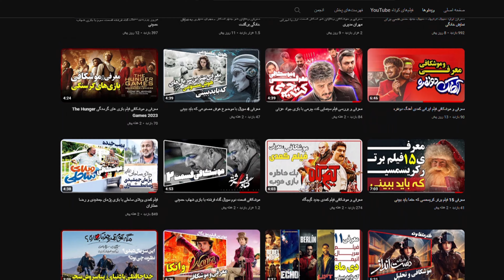معرفی و موشکافی صداتو فصل۲ در نوروز تو فیلیمو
این ویدیو مربوط به معرفی و موشکافی صداتو فصل۲ در نوروز تو فیلیمو است پس تا اخر ویدیو با ما همراه باشید.
 فصل دوم «صداتو» تو قالب یه سابقه ی جذاب معمایی- موسیقایی با اجرای محسن کیایی تو فیلیمو منتشر شد.
مسابقه‌ای که با نمونه‌های مشابهش تفاوت‌های آشکاری داره و کافیه یکبار ببینیدش تا مشتری اون بشید.
تو این ویدیو، درباره زمان پخش این گیم شوی جذاب صحبت کردیم.
فصل دوم صداتو یا همان صداتو ۲ تو نوروز ۱۴۰۲ به فیلیمو برگشت؛
با همون تیم و مجری همیشگی؛
قسمت اول صداتو  تو اولین روز بهار (اول فروردین ۱۴۰۳) پخش می‌شه،
پس زمانتون رو برای دیدن یه مسابقه ی جذاب، شاد، پر انرژی و پر از موسیقی تنظیم کنین.
لایک و سابسکرایب ویدیو ماهم یادتون نره؛
اگه فصل یک این برنامه رو هم دیدید حتما برامون کامنت بذارین.